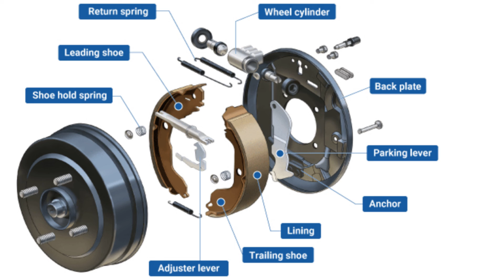cuando CAMBIAR frenos de TAMBOR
En este video te decimos cuando cambiar frenos de tambor

La mayoría de los vehículos modernos tienen frenos de disco, sin embargo, algunos vehículos utilizan frenos de tambor en el eje trasero. Los frenos traseros de tambor también funcionan como frenos de estacionamiento.

El mecanismo del freno de estacionamiento está conectado a los frenos de tambor traseros mediante cables de freno de estacionamiento.

¿Cuánto duran los frenos de tambor?

Los frenos de tambor son conocidos por su longevidad. En algunos vehículos, los frenos traseros de tambor pueden durar hasta 150.000 millas, aunque hay muchos factores que pueden hacer que los frenos se desgasten antes.

¿Cuándo hay que cambiar los frenos de tambor?

Los fabricantes de coches no especifican los intervalos de sustitución, pero aconsejan inspeccionar los frenos regularmente y sustituirlos si es necesario. Normalmente, las inspecciones de los frenos se realizan cuando se hace la rotación de los neumáticos. Dado que los frenos de tambor están ocultos detrás de los tambores, éstos tienen que ser retirados para la inspección. Los fabricantes de automóviles proporcionan especificaciones y directrices para los mecánicos sobre el proceso de inspección en el manual de servicio.

La sustitución de los frenos de tambor suele implicar la sustitución de las zapatas y los tambores de freno, así como de la tornillería relacionada. Si otras piezas no superan la inspección, también habrá que sustituirlas. Por ejemplo, si el cilindro de la rueda tiene fugas o no funciona correctamente, se sustituye al mismo tiempo. Como opción, los tambores pueden ser repasados (mecanizados) o reutilizados si pasan la inspección. El diámetro máximo (de descarte) suele estar estampado en el tambor. Sustituir los tambores es siempre una mejor opción, ya que el mecanizado hace que los tambores sean más delgados y más susceptibles de sobrecalentamiento.